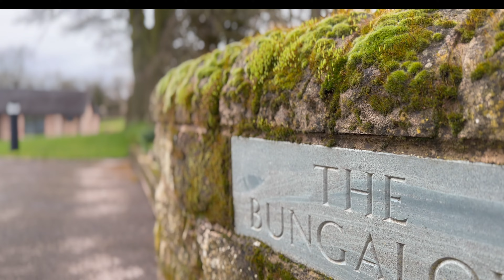The Bungalow, Coming Soon